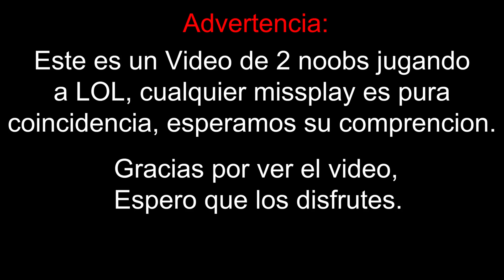LAS AVENTURAS DE 2 NOOBS - League of Leguends #01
❖ MUSIC ❖